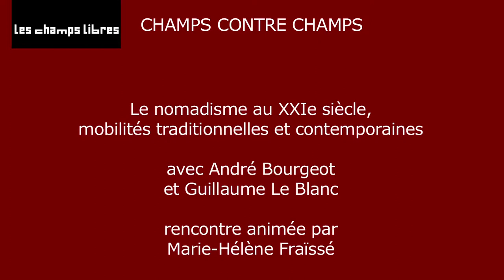Le nomadisme au XXIe siècle mobilités traditionnelles et contemporaines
avec André Bourgeot et Guillaume Le Blancil
À l'heure des réseaux numériques, des statuts précaires, des grandes migrations vers les bassins d'emploi, l'humanité est saisie d'une frénésie de déplacement géographique, mental, culturel. Au même moment, les sociétés nomades traditionnelles semblent promises à la disparition : chasseurs-cueilleurs comme les Hadzabe, pasteurs, caravaniers

Quelles leçons tirer du nomadisme ancestral, qui sut élaborer des formules d'une grande inventivité, mais que la logique des sociétés modernes sédentarise inexorablement ?
Expatriés, migrants : comment humaniser à l'échelle planétaire, et dans les consciences, les nouvelles mobilités ?